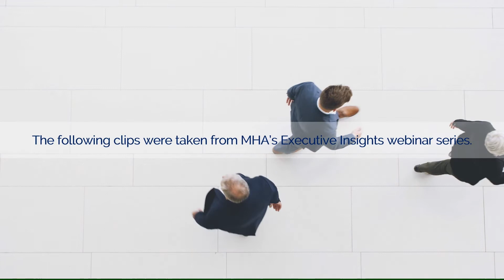Executive Insights Series Reflections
MHA pieces together snippets from our popular Executive Insights Series series, which provides a personal view into local healthcare leaders' journeys, ambitions, and advice to others.